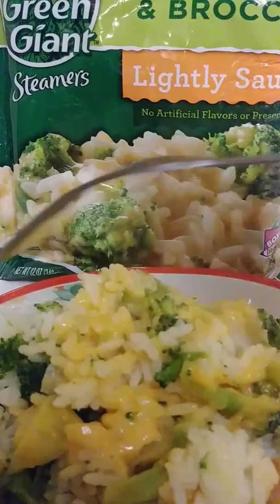Kids Or Adults Quick Dinner At Rainbows Place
TFW...Good Night All..